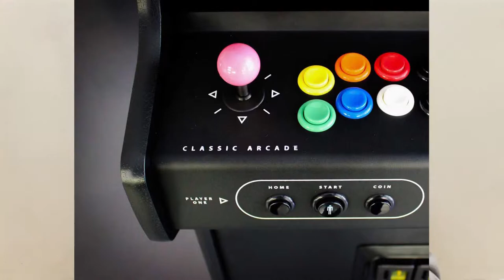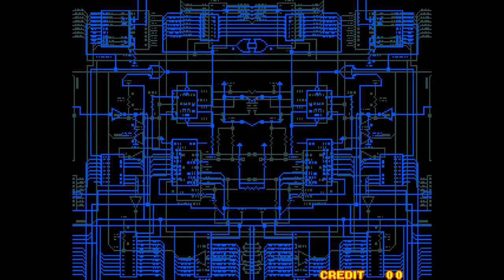L'époque des Bornes Arcades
La bonne époque des bornes arcades. Quand tu laissais ton argent de poche pour essayer de finir un jeu ou de battre ton meilleur pote à Street Fighter 2
Des lieux conviviaux ou tu voulais inscrire le "High score" pour frimer devant. Tes potes